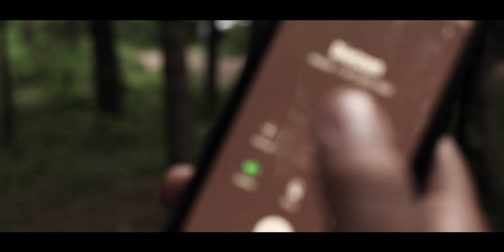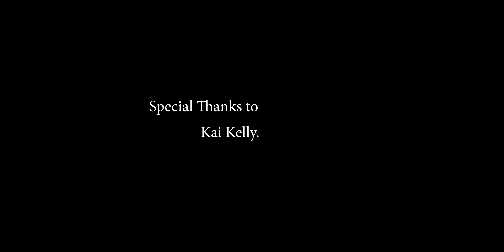Adventure Time| Exploring The Northshore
Who I am and what I’m about

Learn how to make your videos more cinematic with these simple tips and tricks, affordable gear, and reviews that will help you create more and spend less.

My name is Desmond Brooks and I'm a Creative with a background in affordable Video and audio production.

Snap @dvisuals
Minneapolis, MN

Gear List
Cameras
Sony a6000
2 Sony 63000 4k

Drone
DJI Spark

Lenses
16-35mm
50 mm 1.8
55-210
canon 28-135mm
canon 28-70mm

Lights
Neewer LED
and growing... Who I am and what I’m about

Learn how to make your videos more cinematic with these simple changes.

Snap @dvisuals
Minneapolis, MN

Gear List
Cameras
Sony a6000
2 Sony 63000 4k

Drone
DJI Spark

Lenses
16-35mm
50 mm 1.8
55-210
canon 28-135mm
canon 28-70mm

Lights
Neewer LED
and growing... Short Documentary

Snap @dvisuals
Minneapolis, MN

Gear List
DJI Spark
Stock Lenses
50 mm 1.8
and growing...